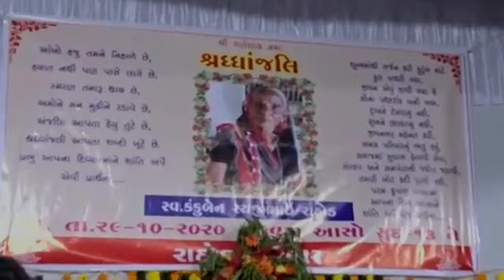Chithi Na Koi Sandesh || Tabla : Umesh Parmar || Banjo : Sachin Kavithiya